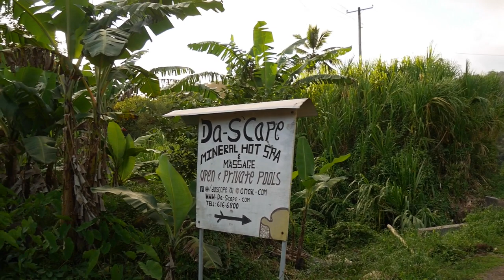Volcanic Gorge Swim & Hot Springs in Dominica - Ep. 43 RAN Sailing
Dominica is a true rainforest paradise! We loved this place and after arriving to the capital Rosseau we got welcomed by the carnival. But enough dancing on the streets for us because we wanted to see more of this lush jungle island. The rainforest offered lots of waterfalls and good hiking but the BEST was swimming in a volcanic gorge and bathing in natural hot springs!!! We didn't want to leave the warm water but when our skin was looking like raisins it was time. Do not miss this green pearl of the Caribbean!

We are a Swedish couple who wanted a different kind of life. So we moved aboard our sailboat RAN, a custom built aluminium Beason 40, and untied the lines in the middle of the Swedish winter and started to sail south along the coast of Europe. There is no set route and we will go where the wind and our minds takes us.

A huge thank you to our Patrons for making this video possible! We love making inspiring videos and to share our adventure with you and with your support we can keep the videos coming!

00:00 Bad Attire - Late Yungin Remix
00:41 Boutique Explorer 2 - Niklas Gustavsson
03:41 Streets By The 70s - Andreas Jamsheree
06:31 Bad Attire - Late Yungin Remix
09:45 Roastin Style - Martin Landh
10:12 I Follow Your Heartbeat - Kevin Andersson
12:54 Deep Into Your Eyes - Johan Glossner

Film gear:
- Rode NT-USB Voice Over Mic
- GoPro Hero3+

Love,
Malin & Johan